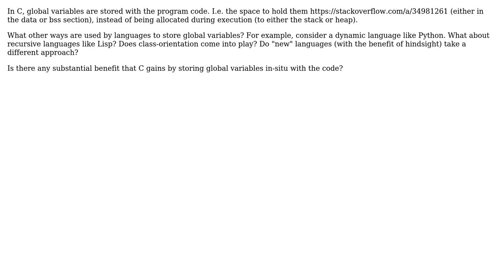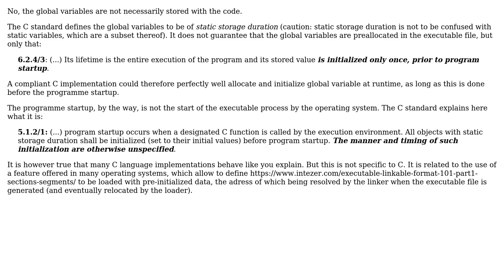Software Engineering: Storage of global variables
With thanks & praise to God, and with thanks to the many people who have made this project possible! | Content (except music & images) licensed under CC BY-SA | Music | Images & others | With thanks to user Jet Blue user Christophe and the Stack Exchange Network Trademarks are property of their respective owners. You are responsible for your own actions.